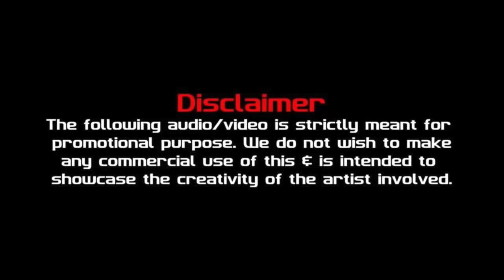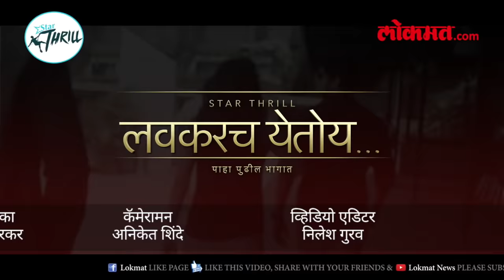Shashank & Priyanka Ketkar's Thrilling Ride at Lonavala | Star Thrill, Episode - 02 |Part 01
Enjoy Watching Popular Marathi Actor Shashant Ketkar & his wife Priyanka Ketkar's thrilling & adventurous experience at Della Adventures, Lonavala.
Shashank & Priyanka Ketkar's Thrilling Ride at Della Adventures - Episode No. 02 (Part No. 0I)